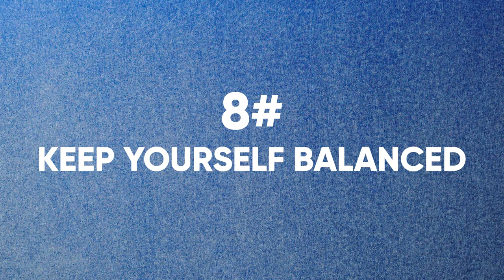8 BIGGEST Dating Tips For Indian Men (Time Tested)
Many Indian men have been pondering this same question, how can i get better at dating in western countries?, well you are in luck as today Emyli goes over 8 of the best tips to help Indian men get a step ahead in Americas dating game, you dont want to miss out...

LINKS I MENTIONED 🏋️:

Free Masterclass: How to Find the Woman of Your Dreams Fast💃

Want to learn 6 of the best tips on how to get better at sex?, be sure to check out the video below:

0:00 : Intro
0:49 : Tip #1
02:49 : Tip #2
05:06 : Tip #3
06:45 : Tip #4
08:19 : Tip #5
09:50 : Tip #6
10:53 : Tip #7
11:45 : Tip #8
12:35 : How to Achieve Dating Success Fast
14:38 : Outro